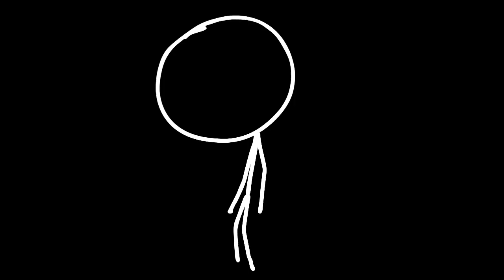Hilda Gameplay | Is she good enough?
I hope you liked itor not? Please coment your feedback in the Coments section below 👇

How to play Hilda Mobile Legends

Mobile Legends Hilda Tips Tricks Builds